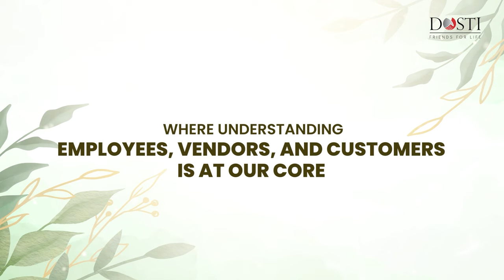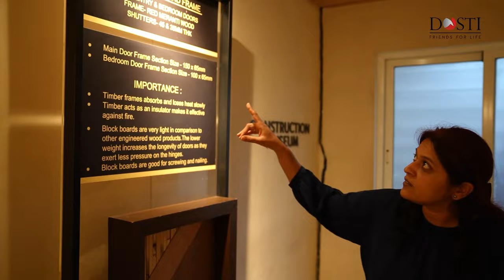Employee Testimonial - Mrs. Anupam Shah, AGM - Architect at Dosti Realty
Where design meets purpose, creating spaces that balance beauty with function. Mrs. Anupam Shah, AGM - Architect at Dosti Realty, shares her insights on shaping environments that elevate everyday experiences and her role in pioneering innovative designs.